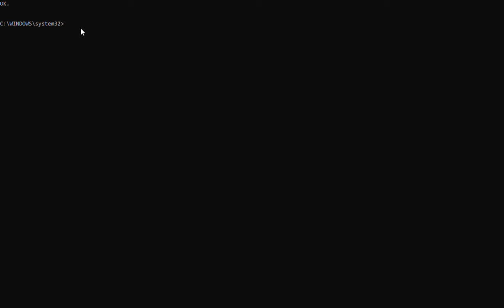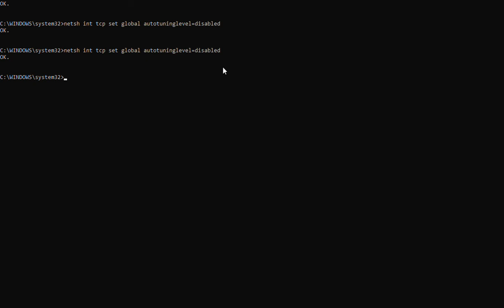come velocizzare il proprio pc nei dowload e nella connessione wii fi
netsh int tcp set global autotuninglevel=disabled

questa è la frase!!!